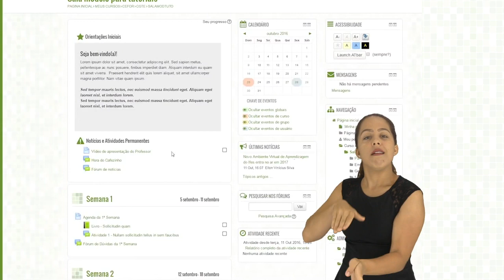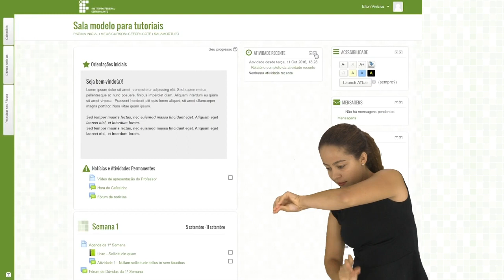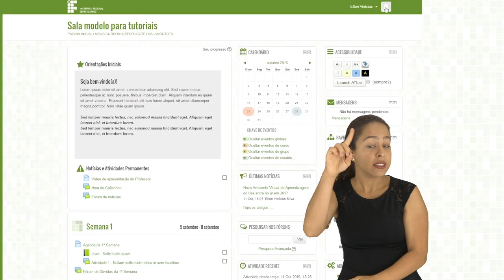Tutorial Moodle: Visao Geral da sala virtual [Libras]